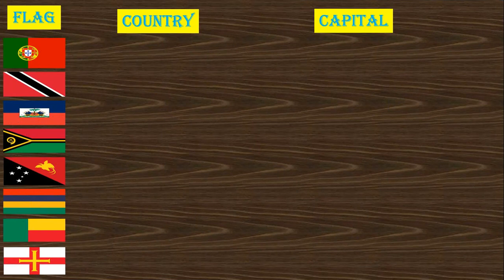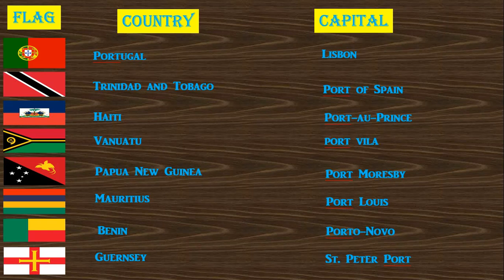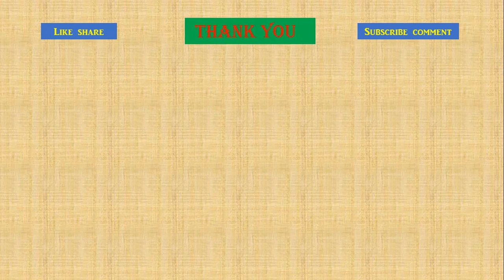list of country-capital with port in common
list of country-capital with port in common good to know